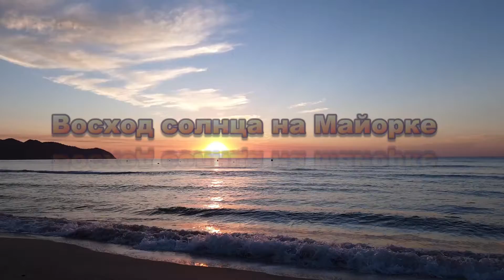Восход на Майорке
Рассвет на море. Восход солнца